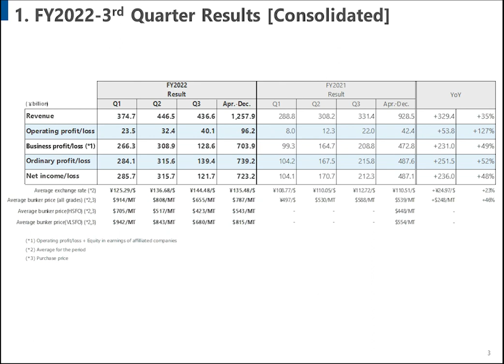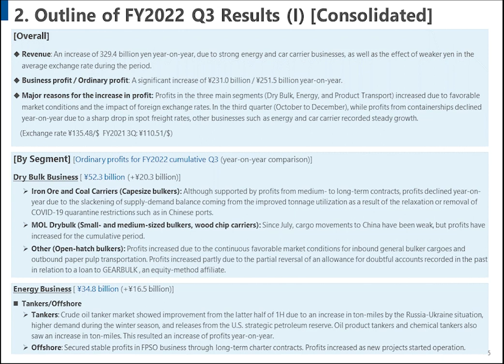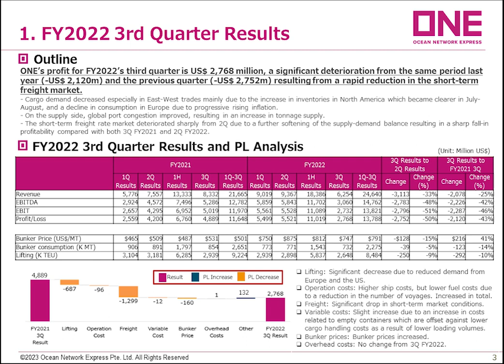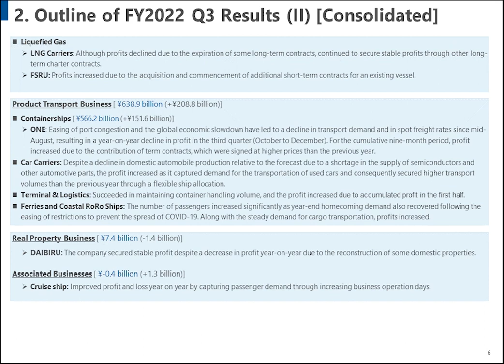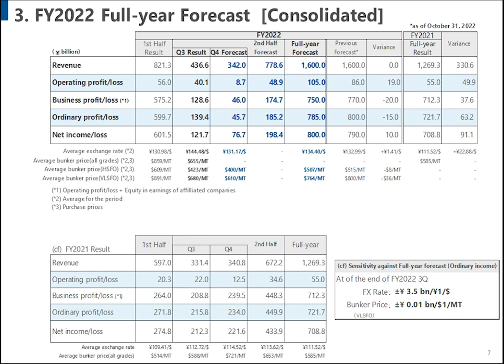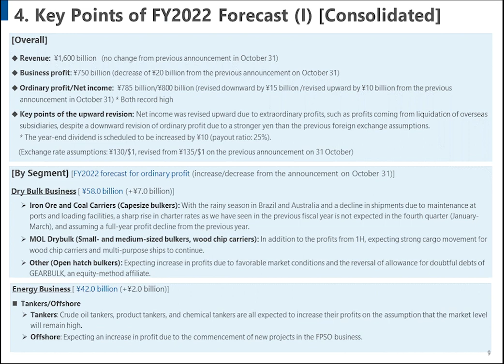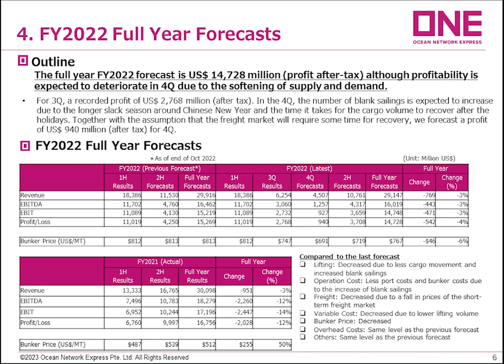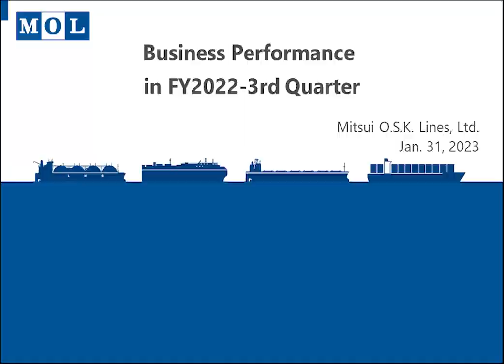Presentation on Business Performance in FY2022 3Q for Institutional Investors and Financial Analysts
This video is an interpretation of the presentation on business performance in FY2022 3rd Quarter for institutional investors and financial analysts held on January 31, 2023, presented by Chief Financial Officer, Hisashi Umemura.
Please refer to the presentation briefing materials on our company website.

The performance forecasts and management indicators stated in this material are based on the best available information.
Forecasts, by their nature, are not certain, so the information should be used as a guide only, and any decisions concerning investments
shall be made under your own judgement and volition with the knowledge that actual performance may differ from the forecasts.